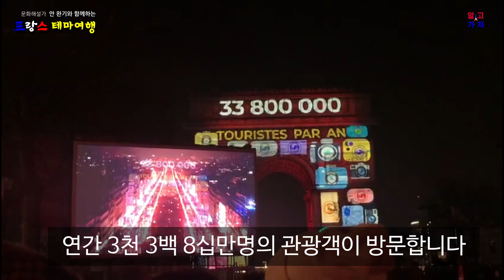[프랑스] 파리 샹젤리제 개선문에서 2020 새해 맞이 카운트 다운 스펙타클 Spectacle sur l'Arc de Triomphe pour le réveillon 2020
세계에서 가장 아름다운 거리라고 불리우는 파리의 샹젤리제 거리는 성탄트리로도 유명하지만, 매년 12월 31일 자정을 즈음하여 새해를 맞이하는 멋진 쇼가 펼쳐집니다.
바로 샹젤리제 거리에 있는 개선문에서 새해맞이 불꽃축제와 함께 신년 카운트다운 쇼가 약 30분간 샹젤리제를 다시 한 번 환~~하게 수 놓기 때문이죠.

이 행사를 보기 위하여 유럽 각지는 물론 전 세계에서 수 많은 관광객들이 몰려들어서 12월 31일, 샹젤리제의 밤거리는 불꽃 만큼이나  몰려 든 사람들로 인산인해를 이룹니다.

파리시는 이러한 조명쇼를 이용하여 사람들에게 파리시의 주요 자랑거리를 소개합니다.
대낮부터 삼삼오오 샹젤리제에 모여든 사람들은 자정이 가까워 오면서 한 손에는 샴페인을 들고, 해가 바뀌는 싯점에서 큰 소리로 카운트다운을 외치며 프렌치 키스를 하고 새 해 인사를 합니다.
게다가 1월1일 아침까지 대중교통도 무료인데, 올해는 대중교통 파업으로 고생하였죠.ㅎㅎ

paris best places.Paris top places.Eiffel Tower best View.Thing to do in Paris.paris top palces, Art screen saver 4k.paris walking tour 4k Christmas.Paris living vlog.paris timelapse.Paris winter walk.Paris best beautiful places.paris travel video.happy new year2020 paris.france streets walk.paris winter vlog.